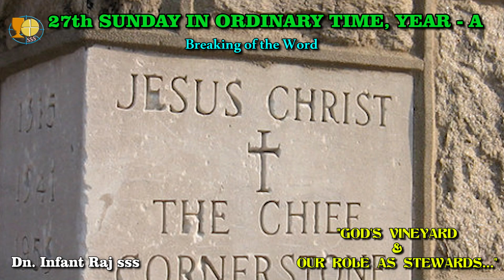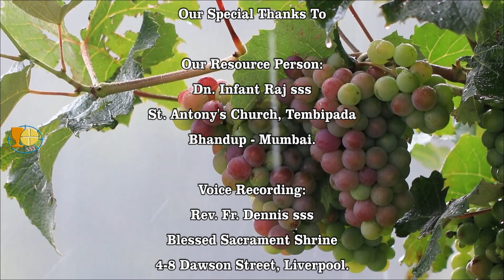27th Sunday in Ordinary Time, Year - A, 2023. Reflections in English by Dn. Infant Raj sss.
27th Sunday in Ordinary Time, Year A, 2023.
Breaking of the Word
Reflections in English By Rev. Dn. Infant Raj sss
Congregation of the Blessed Sacrament,
Krsitu Jyoti Province - India.

Resource Person:
Rev. Dn. Infant Raj sss
St. Antony's Church, Tembipada
Bhandup - Mumbai, India.

Rev. Fr. Peter Jayakanthan sss
Provincial Superior - Kristu Jyoti Province, India.

SSS Media Centre
Rev. Fr. Ruban sss
Blessed Sacrament Community,
St. Francis Xavier's Chapel - Colaba,
Mumbai.

Our Thanks to:

Google.com
Google Images.com
Freepik.com
Unsplash.com
Pixels.com